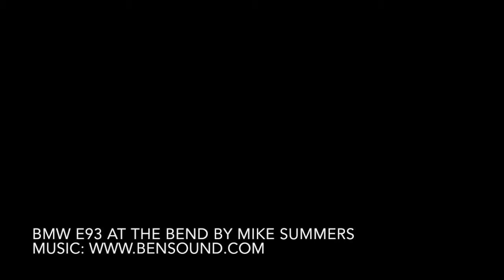Horsepower Trackfest 2019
A parade lap of The Bend Motorsport track. Organised by Horsepower Crew and Time Attack on July 27th 2019